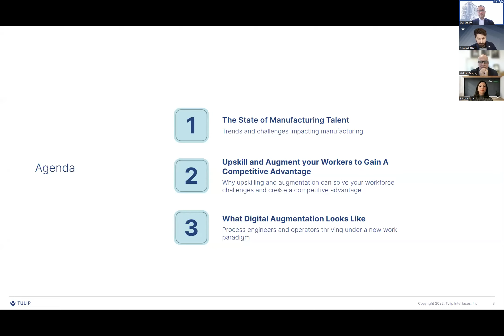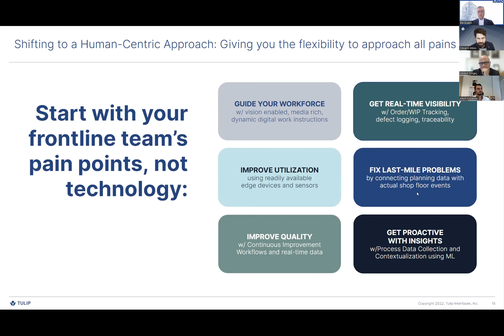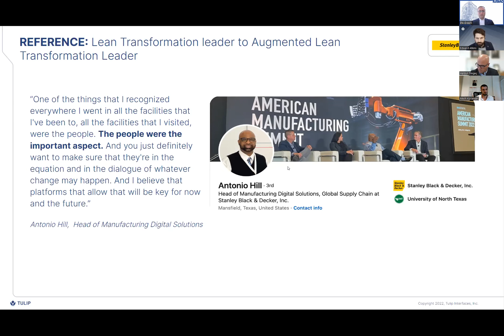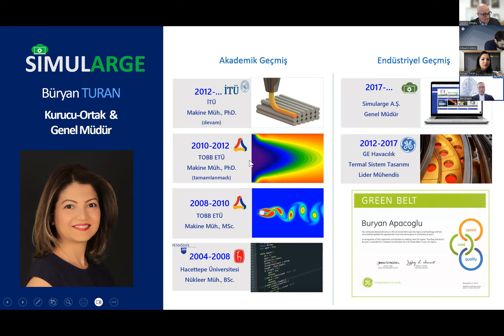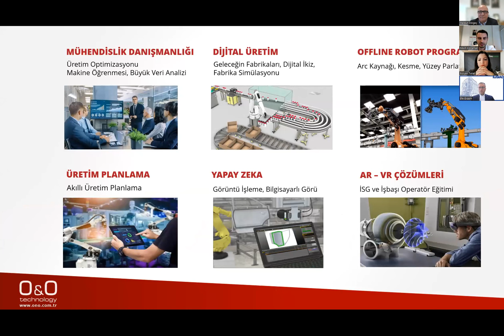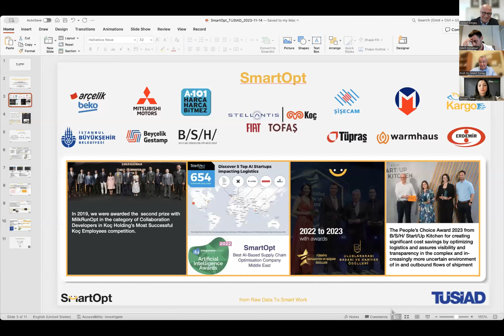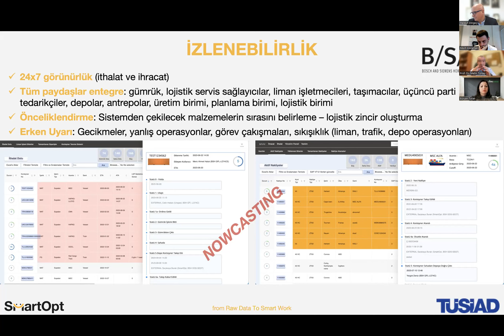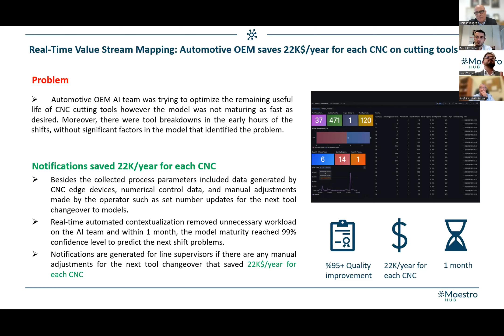TÜSİAD Sanayide Paylaşım Günleri 3 - Üretimde Veri ve Dijital İkiz